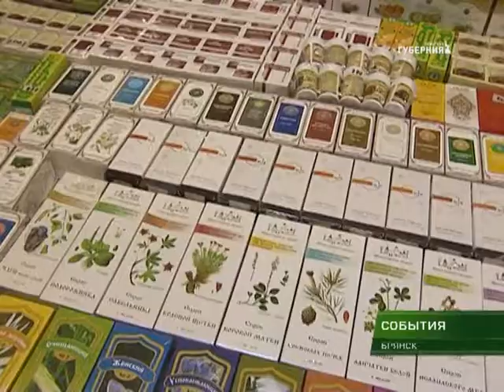Выставка-ярмарка "Кладезь" открылась в Брянске 08 02 18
Иконы, церковную утварь, одежду, лечебные сборы в Брянск привез Свято-Елисаветинский монастырь из города Минска. В выставочном зале на бульваре Гагарина открылась православная выставка-ярмарка “Кладезь”.